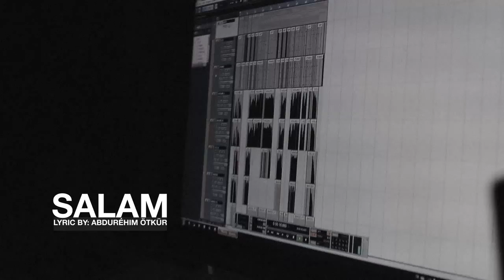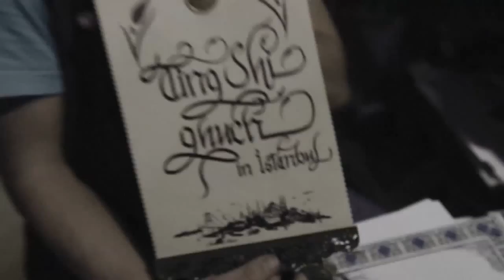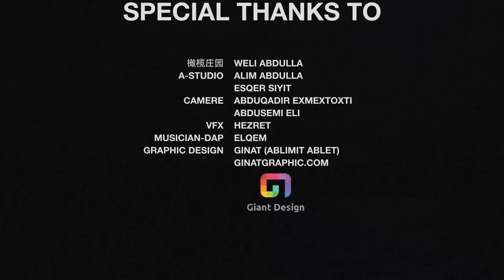SALAM-TINGSHIGHUCH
TINGSHIGHUCH means Headphone, by singer Habar, drammer Dilmurat and bassist Erxat, three young different men earching for their own dreams, form this Uyghur Rock band: TINGSHIGHUCH. For their own dreams, they are trying many different new things, there is some conflicts but ther still don't give up.